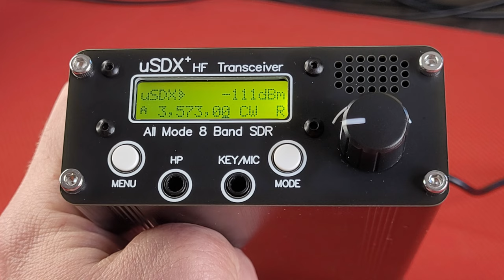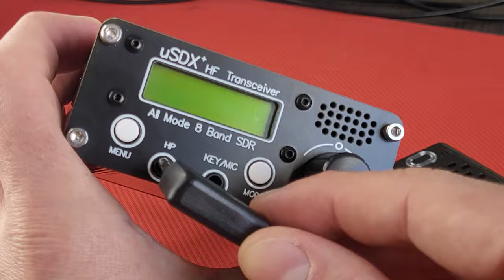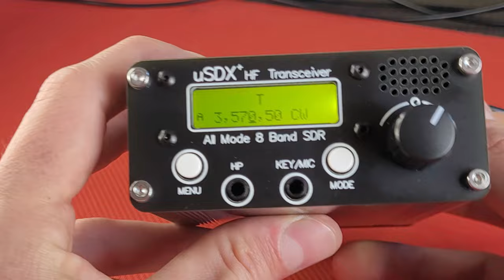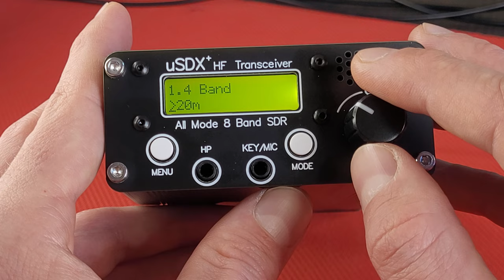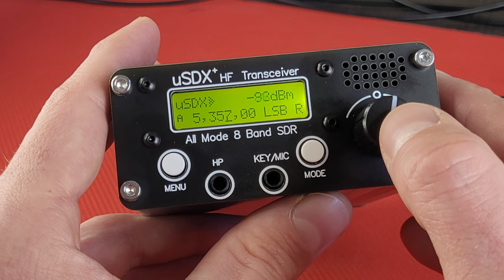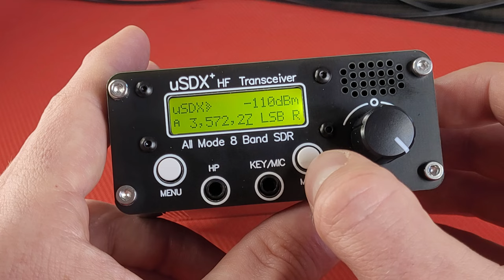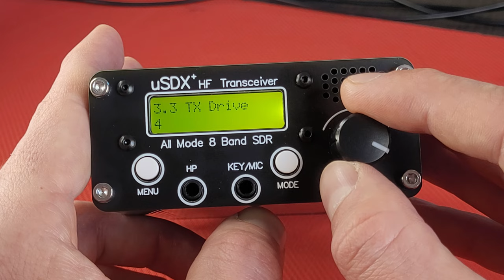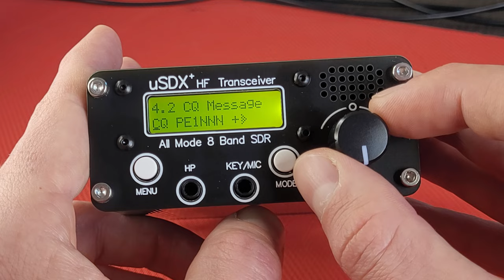Transceiver uSDX+ prezentacja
Muzyka:
Rataxes: A Better Way – na licencji CCreative Commons
Attribution (3.0)